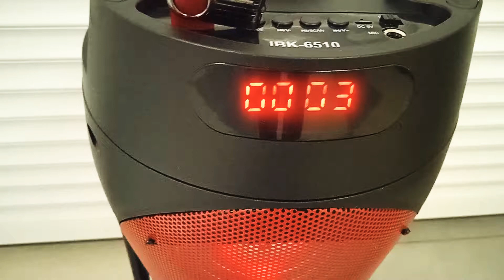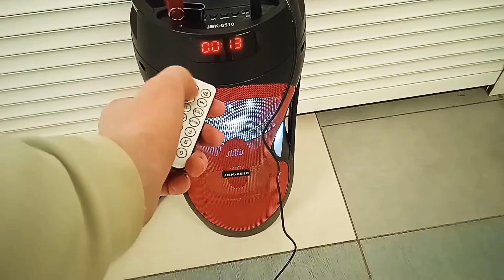Музыкальный Центр + КАРАОКЕ 🎤 + ПУЛЬТ 🔥